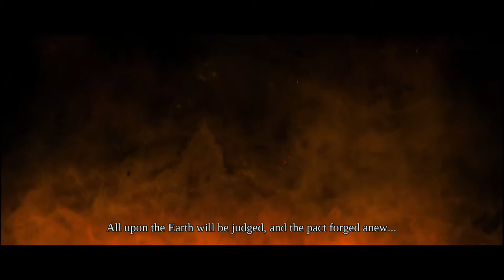► #1 - Darksiders Warmastered Edition Gameplay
Welcome to my Let's play of Darksiders hope you guys will like it :-3

» ● Skype - SarcainSG «